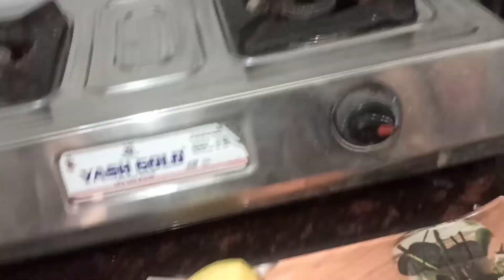sunday का दिन भी इतना busy होगा। सोचा नहीं था 🧐🧐।@vidhianilvlogs